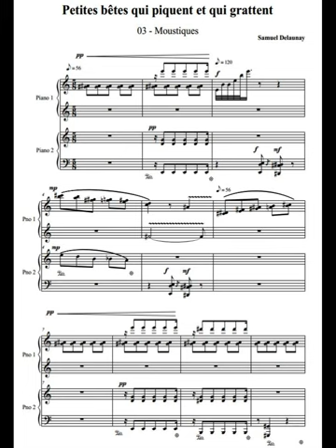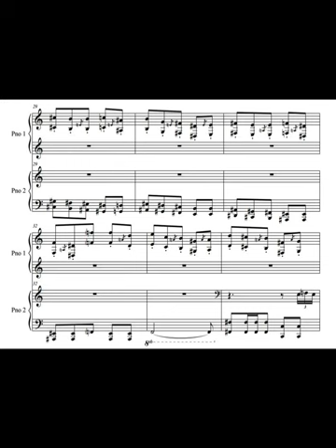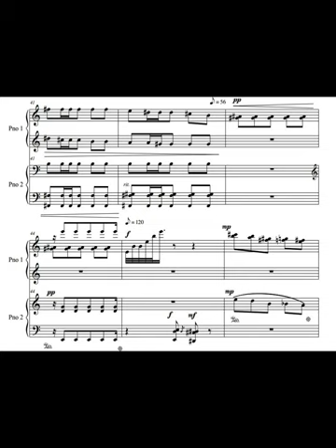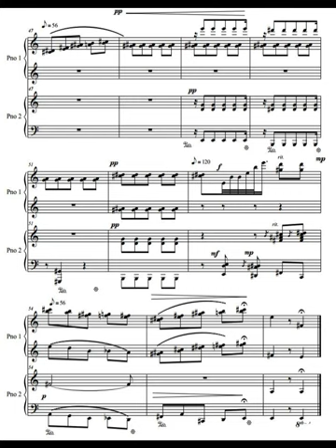Petites bêtes qui piquent et qui grattent - 3 Moustiques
Suite pour piano à quatre mains